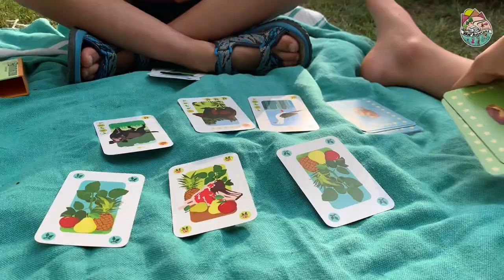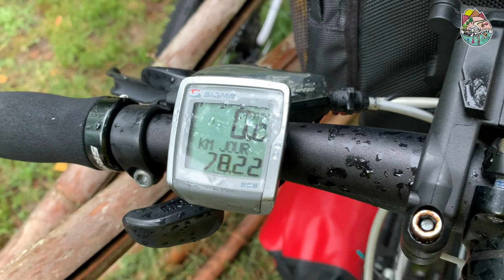#60 L'intégrale de notre petit voyage en vélo, les enfants vont -il y arriver ?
voici le détail de notre petite traversée du sud-ouest sur 4 jours, depuis Marmande, jusqu'au bassin d'Arcachon (plus précisément Lanton)

La 1ere étape nous a conduit à la ferme de Peyrot pour une première nuit sous la tente. Le 2 é jour, départ direction le camping Vert Bord'Eaux de Saint Symphorien par une belle et chaude journée ensoleillée.

La 3e étape s'est conclue au camping Parc du Val d'Eyre de Salles où nous attendait énormément d'activités .. qui ont été contrariées par de fortes pluis. Enfin la dernière étape nous a permis de rallier le bassin jusqu'au port de Lanton.

12 heures de pédalage, 152 km des chansons, de la pluie et de la bonne humeur... :-)